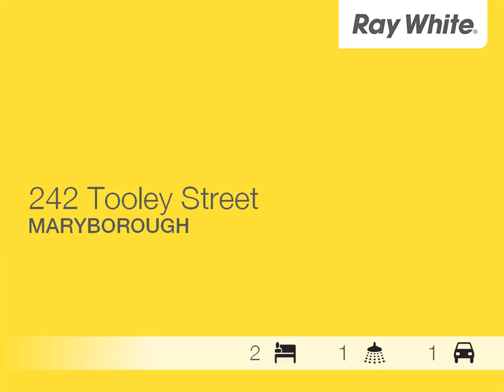Maryborough - House With A Pool And Air Conditioning